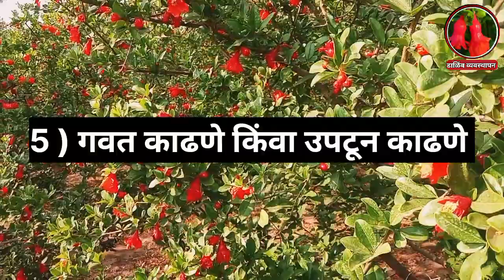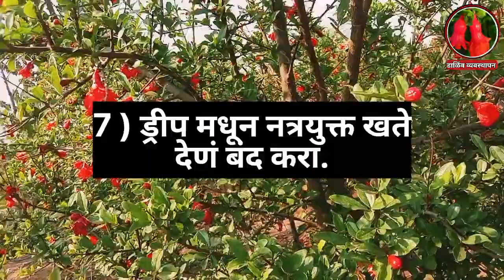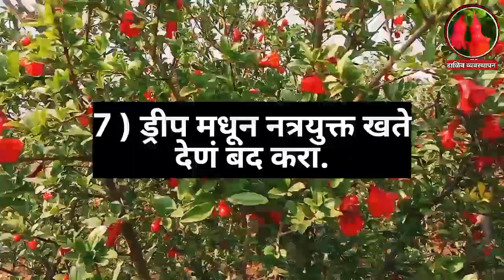डाळिंब बागेत तेल्या आल्यावर कोणत्या चुका करतो ? dalimb baget Telya | anar Mai bacterial blight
नमस्कार मित्रांनो,
आजच्या व्हिडिओ मध्ये आपण डाळिंब बागेत तेल्या आल्या नंतर कोणत्या चुका करतो  हे या व्हिडिओ मध्ये सांगितले आहे.
त्यामुळे व्हिडिओ कुठेही स्कीप करू नका.

तेल्या रोग नियंत्रण
तेल्या रोग
तेल्या रोगावर औषध
तेल्या रोगावर उपाय
telya rog dalimb
telya rog dalimb bt gore
telya rog
डाळिंब तेल्या रोग उपाय
तेल्या रोग नियंत्रण
तेल्या रोगावर उपाय
तेल्या रोगावर औषध
डाळिंब तेल्या रोग
डाळिंब तेल्या रोगाची माहितीडाळिंब तेल्या रोग नियंत्रण
डाळिंब तेल्या रोग
डाळिंब तेल्या रोगाची माहिती
डाळिंब तेल्या साठी औषध
dalimb telya rog niyantran
dalimb telya rog
dalimb telya
dalimb telya rog
dalimb telya